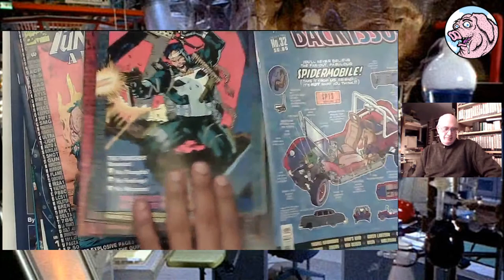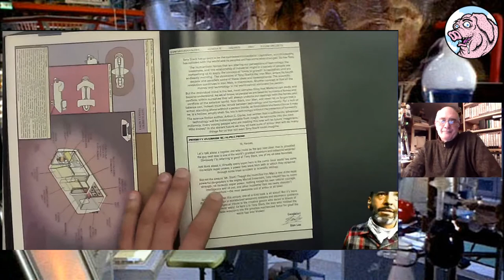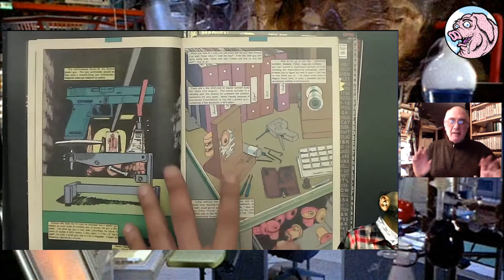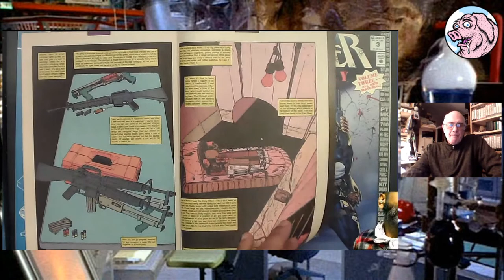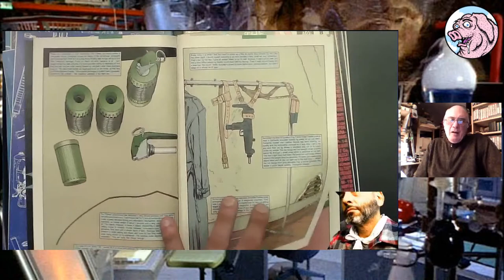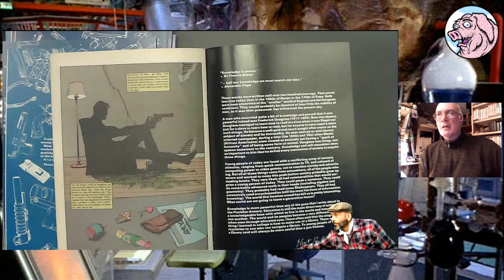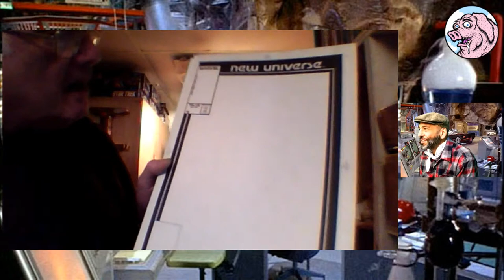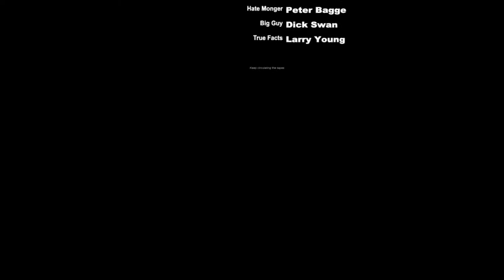Eliot R Brown - Punisher Armory, Official Handbook Of The Marvel Universe and beyond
The Notorious ERB returns to talk live!
We'll cover his incredible career and timeless contributions to comics culture and do a deep dive on one of his less known works: The Punisher Armory.